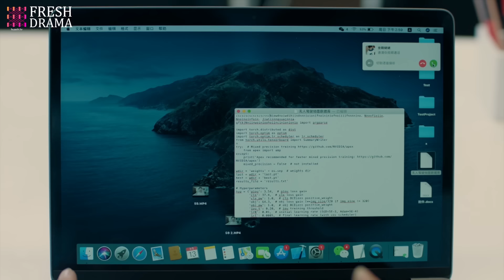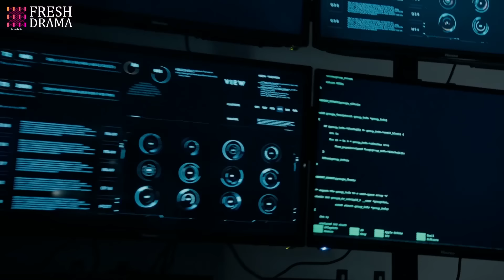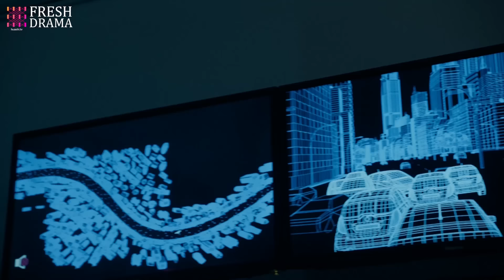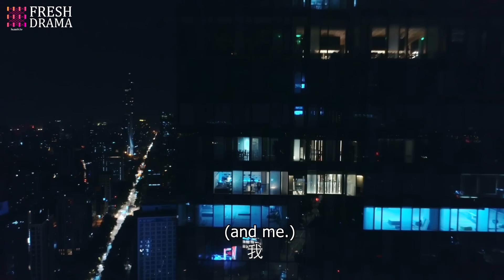【Multi sub】Flirting with My Enemy EP06 | Zhang Han, Wang Xiaochen | CDrama Base